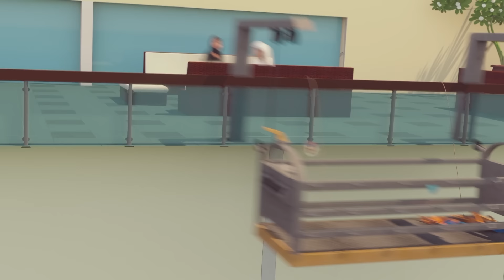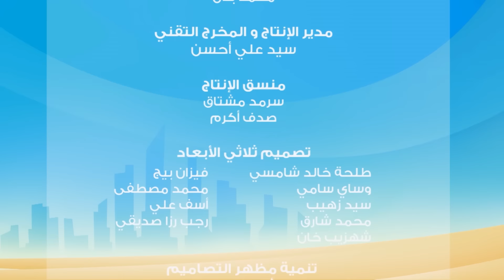مغامرات منصور | وقت التشويق ج1 l | Mansour's Adventures | Excitement Time! P1